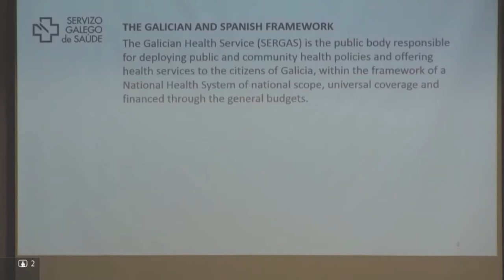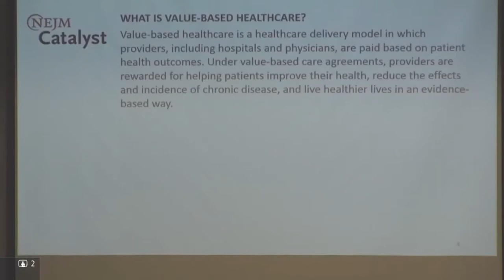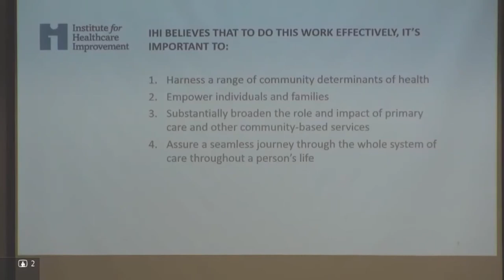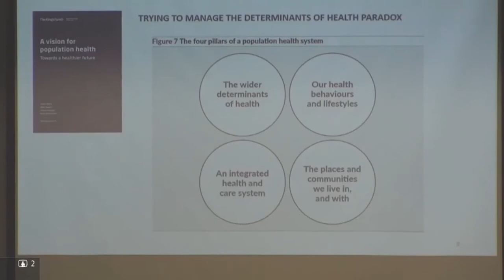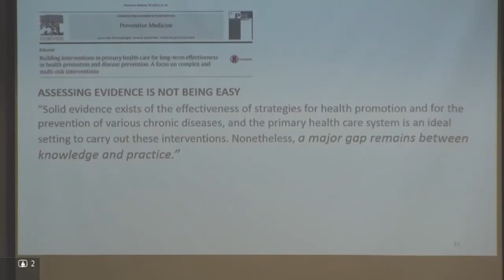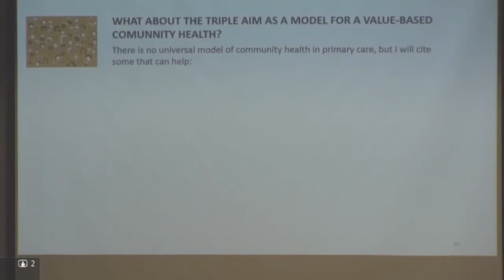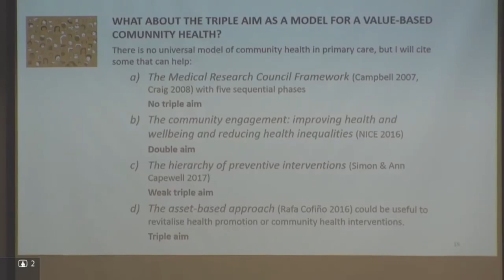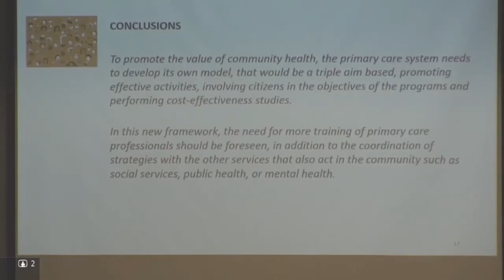Looking for value-based community health - National Keynote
Community participation in primary healthcare is enshrined in international policies since the 1970s and has been re-emphasised since then, most recently in the 2018 WHO Astana Declaration. The concept comes from a social justice perspective. It emphasises that the participation of communities who experience poverty and social exclusion is essential to the development of primary health care services in order to shape these services and make them relevant to those with the greatest need. This is important if we are to address the well-documented Inverse Care Law.

There is, however, a translational gap between policy and practice. The stability of policies for community participation in primary healthcare is patchy. The implementation of policies into routine ways of working is patchy. Where implementation has occurred, the coverage of community participation initiatives can be patchy– not all community members are involved. The literature shows a pattern of exclusion whereby socalled “hard to reach” groups are not adequately involved in primary healthcare decision-making. This is the case for refugees and migrants who arrive to settle and integrate in host countries in Europe. The recent WHO Strategy and Action Plan for Refugee and Migrant Health (2016) is a call for action to disrupt this pattern of exclusion and improve the health of refugees and migrants.

Drawing on the rich tradition of participatory health research is a valuable way forward because it provides important concepts, tools and techniques for more inclusive research and primary care practice. This presentation will describe innovative examples of success in family practice settings from around Europe. These have brought together refugees and migrants with primary care stakeholders and enabled them to work together to introduce and sustain changes in clinical practice. This evidence can be used to guide and strengthen community participation in primary healthcare, for all.

What are we talking about when we talk about value?

Clinical effectiveness is measurable from epidemiology (to be readmitted to a hospital fewer times or living longer); value, following Michael Porter and Elizabeth O. Teisberg, is reflected by people's experience. We need to ask questions such as: do patients with advanced diseases want to live longer, or they want to enjoy the highest quality of life possible? Depending on the response, we can develop different delivery models.

How to achieve a Value-Based Healthcare Model

The following six drivers are the key for a primary health care system in order to achieve a value-based healthcare model: 1) Prioritising patient-centred care; 2) From clinical pathways to care delivery value chains; 3) Promoting the right care and reducing medical overuse; 4) Turning a fragmented model into another integrated model; 5) Creating the enabling environment for healthcare transformation; 6) Fostering community health

How to develop a Value-Based Community Health

Michael Marmot states that if the determinants of health are mostly social, solutions must also be social, so to improve the quality of community life, political systems require economic, housing, education, security and infrastructure programs. Therefore, the healthcare system must know how to adjust resources according to the social circumstances of each community and to understand how to provide a health-oriented vision of all the social programs.